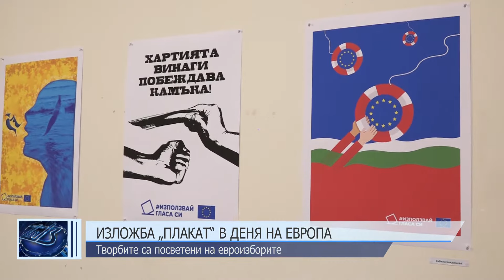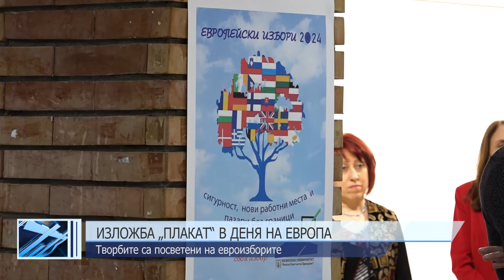Изложба „Плакат“ в Деня на Европа